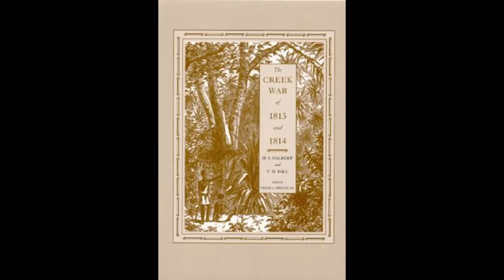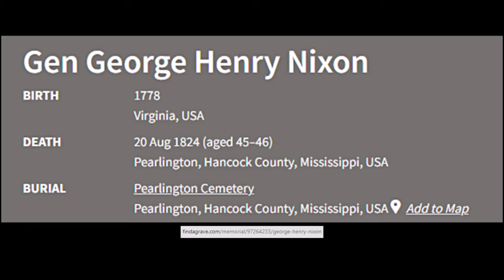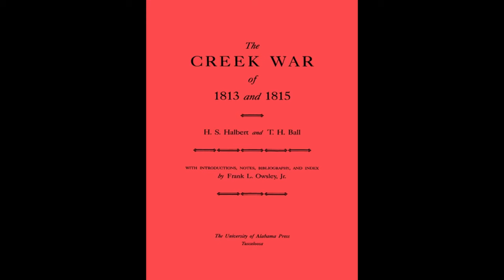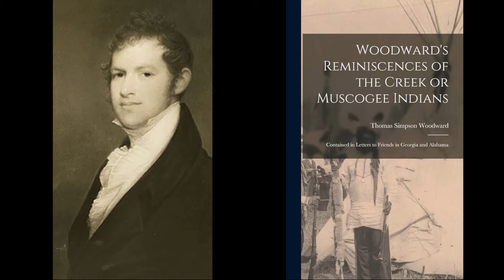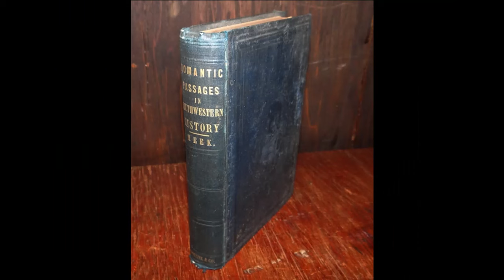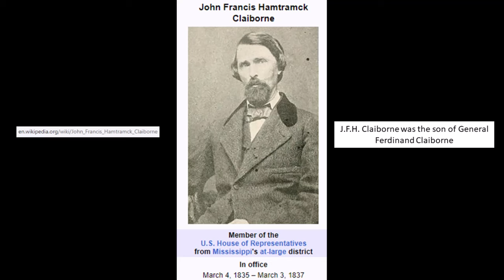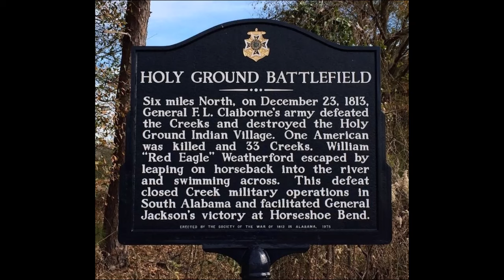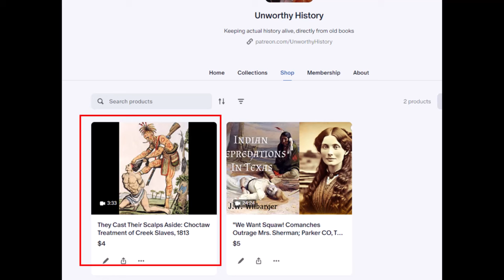The Indians Called It the Grave of White Men: The Creek Holy Ground, Alabama, December 1813 (ep 6)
In this video we read from "The Creek War of 1813 and 1814," by Henry S. Halbert and Timothy S. Ball, published all the way back in 1895.  This is episode 6 of 7 in our series on the Creek War.